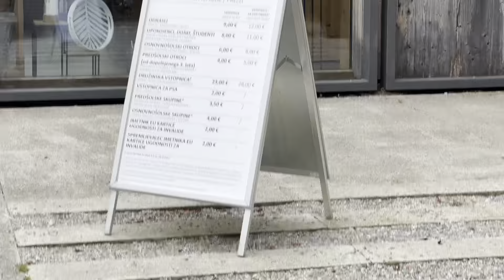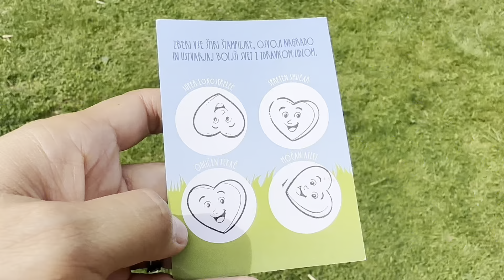Čarobni Dan | Arboretum | Slovenia | superlateupload 03.Sept.2023